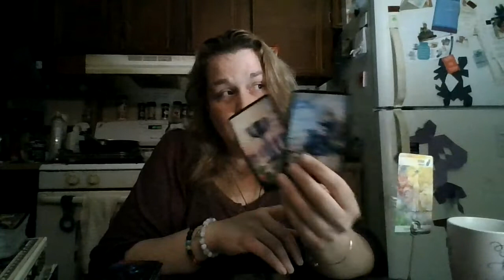Scorpio 2021 Summer Bonus: It's Right Under Your Nose, Don't Miss It!